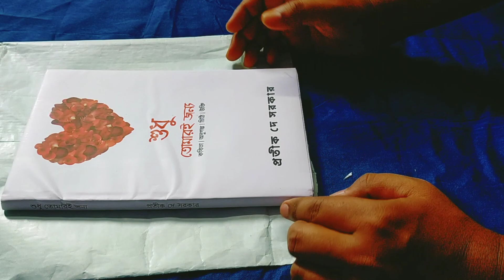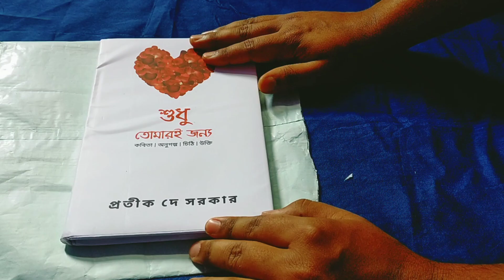একটি বইয়ের আনবক্সিং এবং রিভিউ | শুধু তোমারই জন্য - প্রতীক দে সরকার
✏️ প্রতীক দে সরকার
📚 ইতিকথা পাবলিকেশন

 👆india te online eykhane pawa jabe

*কলকাতায়*
ইতিকথা বইঘর | ধ্যানবিন্দু | দে বুক স্টোর (দীপু) | দে'জ |
বৈভাষিক | ডি এম লাইব্রেরি | মান্দাস | রিড বেঙ্গলি বুকস্টোর | রিড ইন (সন্তোষপুর) | যাদবপুর বইঘর | হারিত স্টোরি (পাটুলি) | পাপাঙ্গুলের ঘর (সোদপুর)

👆bangladesh e online kenar jonno

 *বাংলাদেশে*
বাতিঘর | বুকস অব বেঙ্গল | পেন্ডুলাম | এবং কয়েকজন (বিদিত) | তক্ষশিলা | অংশু (রাজশাহি)

👆offline bangladesh